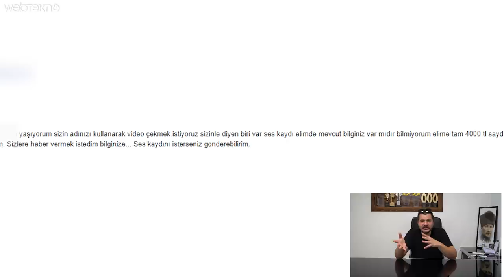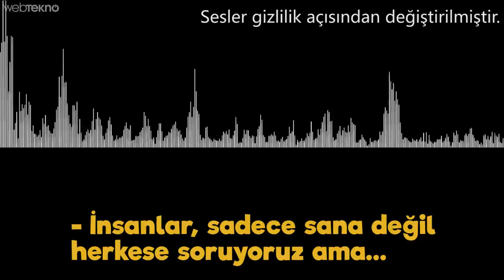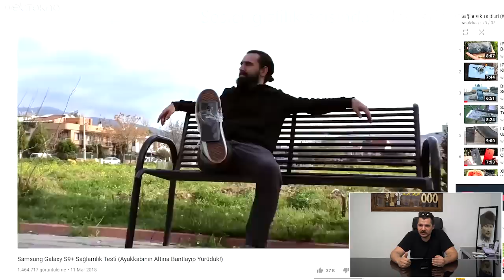Bizim Adımızı Kullanıp Kadınlardan Video İsteyen Sapığı İfşa Ediyoruz!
Bu videomuzda sizlerle birlikte bize gelen mail sonucu bizim adımızı kullanarak kendisinden video istenen kişiyle iletişime geçtik.